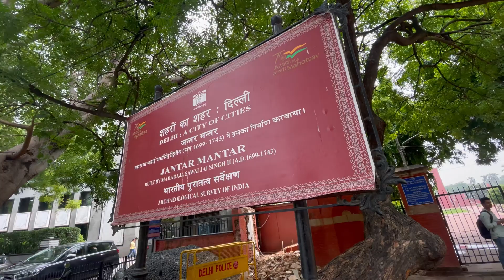World Largest Sundial in Delhi? jantarmantar connaught place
Time Traveling Through Jantar Mantar | Unveiling New Delhi's Ancient Cosmic Mysteries

Welcome to our exciting journey through time and space at Jantar Mantar, New Delhi's mesmerizing astronomical wonder! Join us as we delve into the enigmatic history and profound significance of this UNESCO World Heritage site.

In this captivating vlog, we'll take you on a virtual tour through the intricately designed observatory, built by Maharaja Jai Singh II in the early 18th century. Marvel at the grandeur of the gigantic instruments, each meticulously constructed to measure time, track celestial movements, and predict astronomical events with astonishing precision.

As we explore the various structures within Jantar Mantar, we'll unlock the secrets behind its architectural brilliance and its profound impact on ancient Indian astronomy. From the massive Samrat Yantra sundial, which can tell time down to the accuracy of two seconds, to the Yantra Raj, the "King of Instruments," we'll uncover the mathematical genius and astronomical prowess that went into their creation.

Prepare to be awestruck by the celestial knowledge embedded in each stone, and witness how the past continues to resonate in the present through these extraordinary instruments.

But our adventure doesn't stop there! We'll also take you on a journey through the surrounding historical landscape of New Delhi. From the bustling streets of Connaught Place to the serene beauty of nearby historical sites, you'll experience the vibrant blend of old and new that characterizes India's capital city.

Whether you're an astronomy enthusiast, history buff, or simply curious about the hidden gems of New Delhi, this vlog promises to be an unforgettable exploration of Jantar Mantar's timeless allure. So, get ready to embark on an awe-inspiring odyssey with us and discover the magic of Jantar Mantar, where the celestial mysteries of the past await your curious gaze.